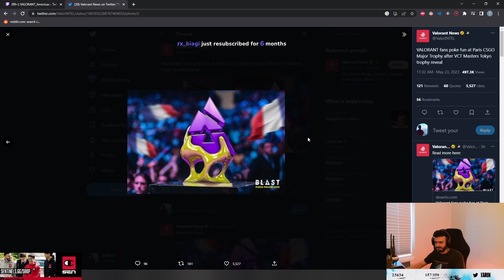Tarik Reacts to Valorant Masters Tokyo Trophy Reveal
Do check out and follow Tarik on Twitch.